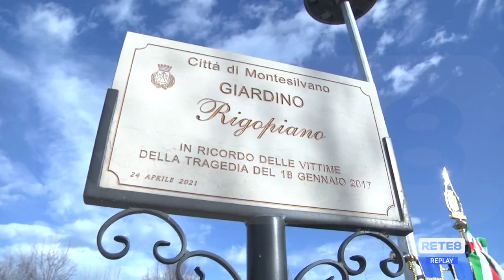Montesilvano - La commemorazione delle vittime di Rigopiano